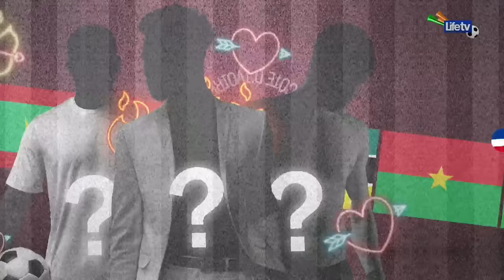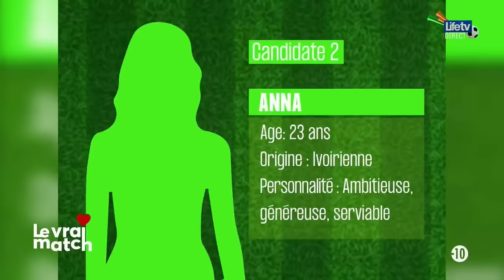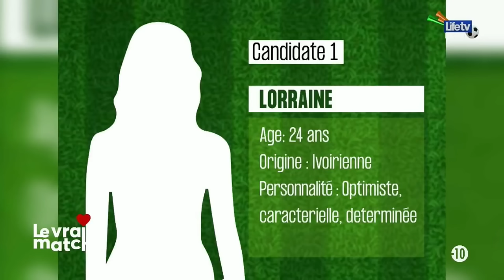Le Vrai Match du Mardi 23 janvier 2024.